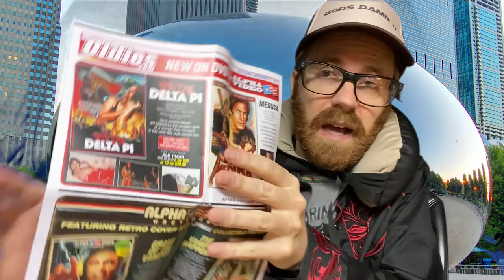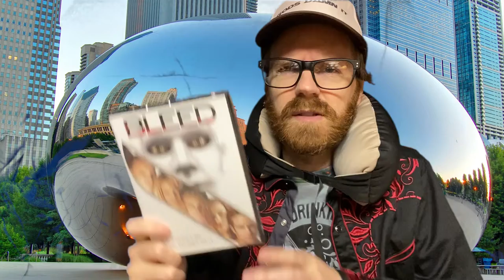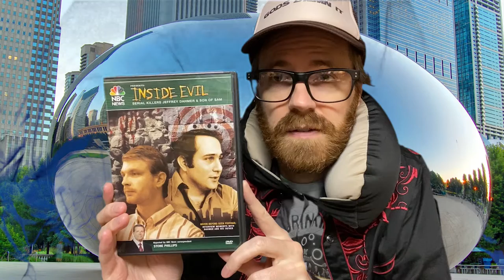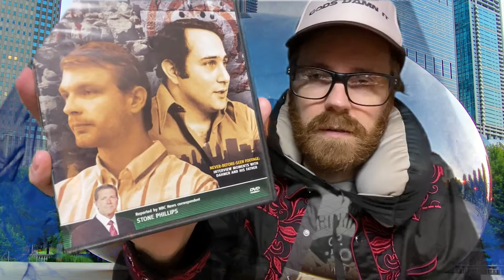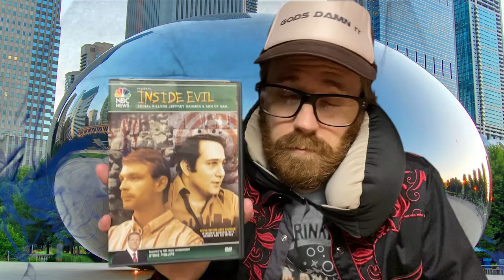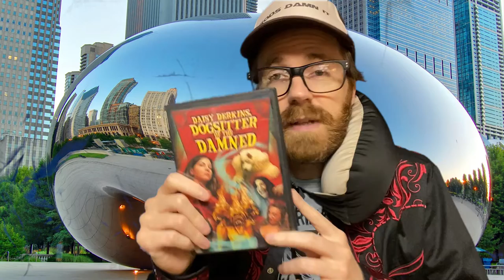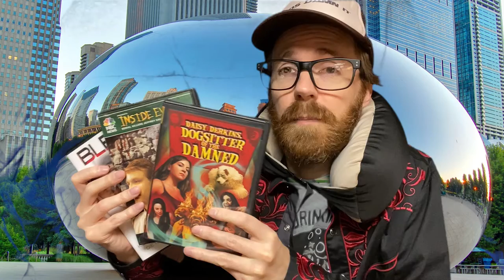Pike Mayes presents: Oldies dot com Unboxing Trilogy (Part 1) | B-Movie Mania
Pikes Mayes recently purchased a bunch of movies from Oldies.com! Watch and find out what sort of weird stuff he got! Then tune in for parts 2 and 3 for even more unboxings from the great city of Chicago! His name is Pike Mayes!